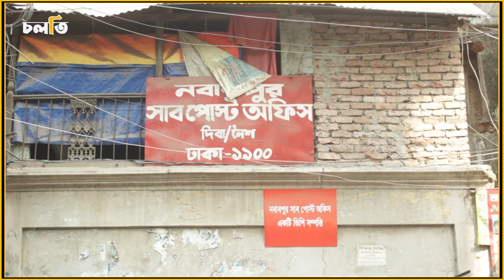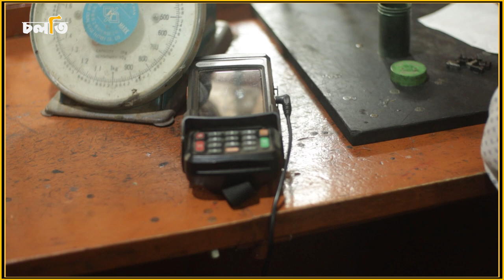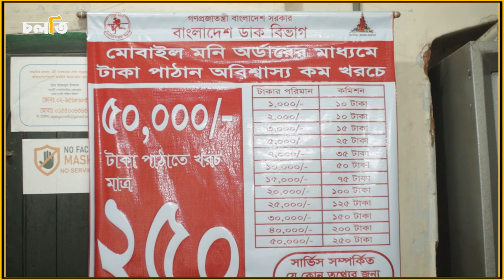এটাই বাংলাদেশের প্রথম সাব পোস্ট অফিস | First Sub Post Office Bangladesh | চলতি